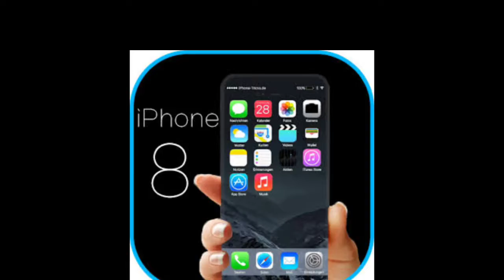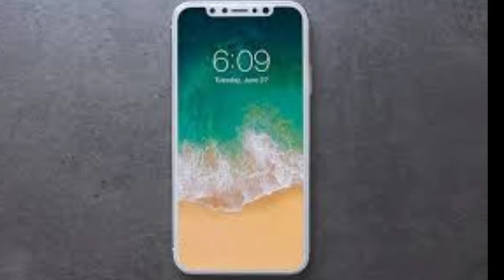I phone 8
Apple chose glass for the body of the iPhone 8 and the iPhone 8 Plus to enable a new Qi-based inductive wireless charging feature, which allows the two devices to be charged when placed atop any Qi-certified inductive charger.